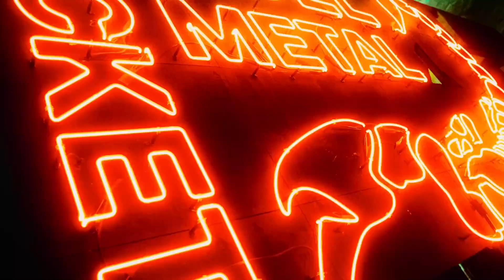[EPEX] The World's Most Serious Debaters!🔥 토론에 진심인 그룹🔥 l EPEX FanTalk EP.1 l 이펙스 팬톡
🔊Please look forward to FanTalk with EPEX EP.2! It premieres on Oct. 20, 11 a.m KST💚
🔊 "10월 20일 오전 11시" FanTalk with EPEX EP.2 최초공개 많이 기대해주세요 제니스💚

✅ EVENT 1
[Signed Album & Polaroid Event] with EPEX
Enter our website event to win a EPEX’s signed album & polaroid!!!

👉How to participate:
Leave a comment on our community post (EPEX profile with
1.   Your favorite part of FanTalk with EPEX EP.1 video
From 10/13 to 10/19 11:59 PM KST ✨

👉[EPEX 싸인앨범 & 폴라로이드] 웹사이트 이벤트 참여방법:
1. FanTalk with EPEX EP.1 에서 가장 마음에 드는 부분
2. 유튜브 영상에 좋아요, Celeb Confirmed 유튜브 구독 인증샷
위 내용을 "EPEX 커뮤니티" 에 댓글로 남기기!
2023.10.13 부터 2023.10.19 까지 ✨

✅ EVENT 2
[Signed Polaroid Event] with EPEX
Enter our Twitter event to win a EPEX’s signed polaroid!!!

👉How to participate:
Leave a mention on our event Tweet with a screenshot showing:
1. Watching FanTalk with EPEX EP.1 video
3. A YouTube comment with your favorite part
*Use hashtag

👉[EPEX 싸인 폴라로이드] 트위터 이벤트 참여방법:
1. FanTalk with EPEX EP.1 보기💥, 크게 다시 보기🎉, 빵빠레 불면서 또 보기🎷
2. 유튜브 영상에 좋아요, Celeb Confirmed 유튜브 구독 인증샷
3. 가장 마음에 드는 부분을 유튜브 댓글 적기!
위 내용을 트위터에 남겨주세요!
* 해시태그 Celeb_FanTalk_EPEX 잊지말기!
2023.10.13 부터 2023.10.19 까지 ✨